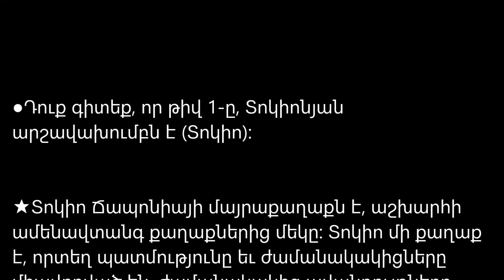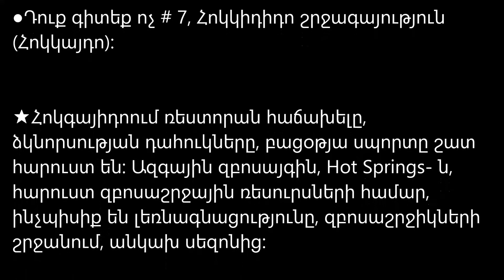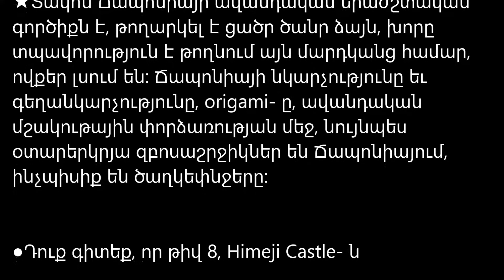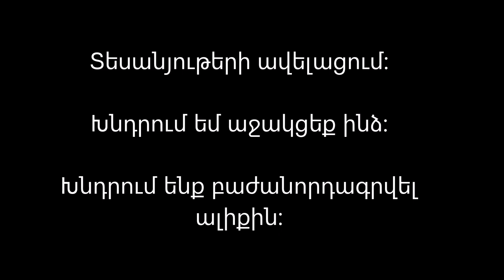Armenian NO6 Nice anապոնիա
●Android

Վերնագիրը պարունակում է երկրի անվանումը:

Որոնեք ձեր երկրի անունով:

Ես ճապոնացի եմ:

Վերբեռնեք ճապոնական տեսանյութ:

Տեսանյութերի ավելացում:

Խնդրում ենք բաժանորդագրվել ալիքին:

Խնդրում եմ աջակցեք ինձ:

Ապոնիա
Ճապոներեն
Ճապոնական լեզու
Ճանապարհորդություն
Ուսումնասիրություն
Իմացիր
Մշակույթ
Հող
Սնունդ
Անապարհորդություն
Մասնագիտություն
Իմացեք
Սովորում
Արարած
Ակվարիում
Հոյակապ տեսարան
Ամրոց
Japaneseապոնական սնունդ
Nice anապոնիա
Japaneseապոնական քաղցրավենիք
Տաճար
Խնդիրների կանոններ
Ինքնաթիռի կանոններ
Ավտոբուսի կանոնները
Տաքսի կանոնները
Խանութի կանոններ
Նվերների կանոններ
Խոսքի կանոններ
Ինքնազարգացման կանոններ
Խնդիրների կանոններ
Դասընթացի կանոններ
Տուրի կանոններ
Ռեստորանի կանոնները
Անիմե
Կինոռեժիսոր
Տակեշի Կիտանո
Կուրոսավա
Մանգա
Հայաո Միյազակի
Լավագույն 10 ֆիլմերը
Քիմիա
Արարած
Ֆիզիկական
Հասարակություն
Ժողովրդական հեքիաթ
Գյուտ
Էլեկտրական սարքեր
Սամուրայ
Ninja
Երկիր աշխարհը
Դժվար լեզուների աշխարհը
Առաջին 10 երկրները, որտեղ պետք է ապրեն
Ընկերություն
Ամենաապահով երկրի աշխարհը
Համաշխարհային մետրո
Համաշխարհային համակարգիչ
Ծխախոտի համաշխարհային գները
Խնդիր
Ինքնաթիռ
Ավտոբուս
Տաքսի
Խանութ
Նվերներ
Խոսեք
Ինքնազարգացում
Խնդիր
Դասընթացներ
Ռեստորան
Japaneseապոնական կանոններ
Japaneseապոնական ավտոբուս
Japaneseապոնական տաքսի
Japaneseապոնական խանութներ
Japaneseապոնական նվերներ
Intrապոնիայի ներածություն
Japaneseապոնական նեղություն
Japaneseապոնիայի մարզում
Japanապոնիա շրջագայություն
Japaneseապոնական ռեստորան
Japaneseապոնական ինքնաթիռ